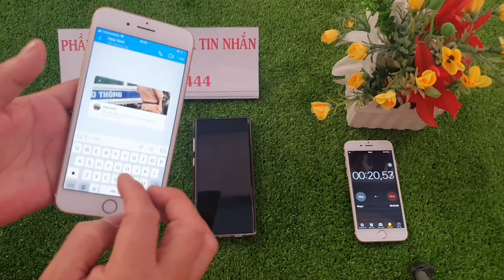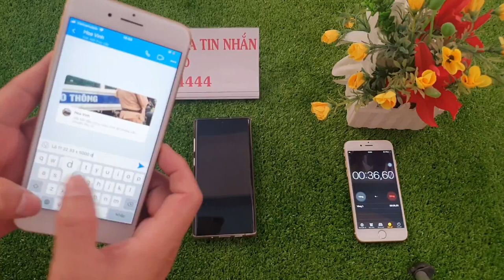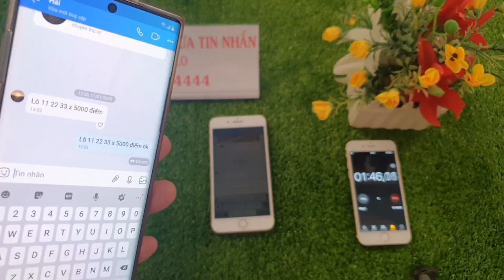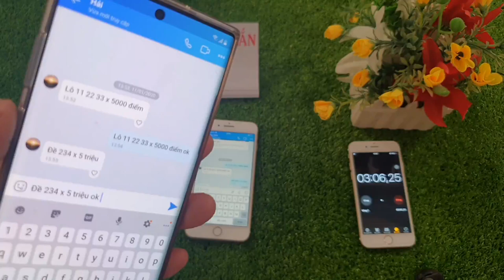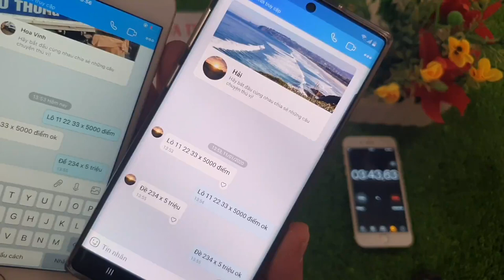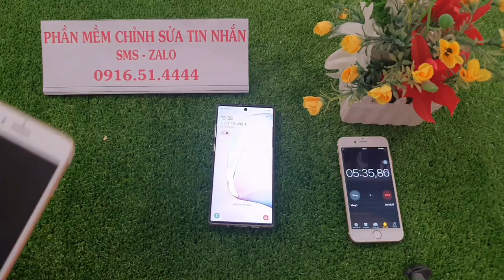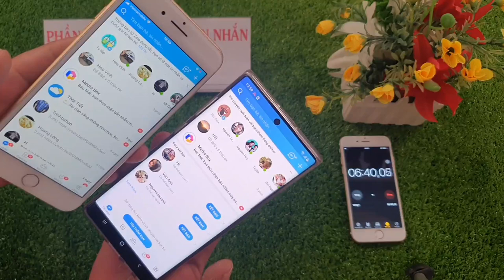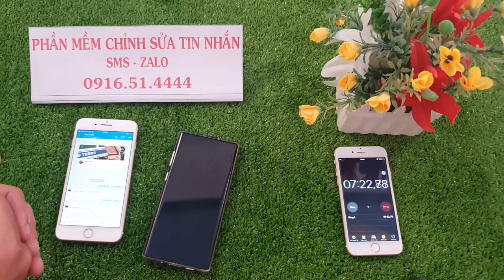Phần Mềm Chỉnh Sửa Tin Nhắn Trên Điện Thoại -- Lô đề Bịp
chúng tôi cung cấp phần mềm sửa tin nhắn trên ddienj thoại phần mềm này có thể chỉnh sửa được tin nhắn văn bản tin nhắn sms zalo .